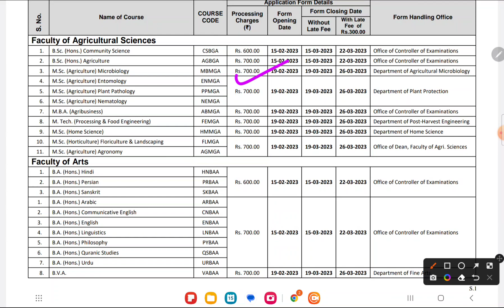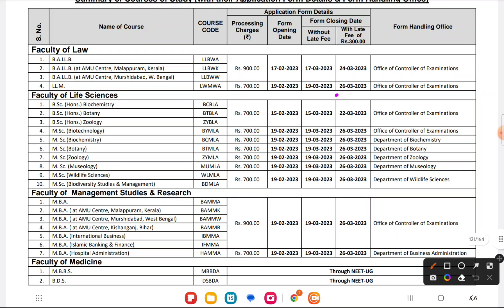AMU application from 2023 आ gaya amu admission form 2023 11th BA Bsc Bcom Btech Ballb PG Diploma UG